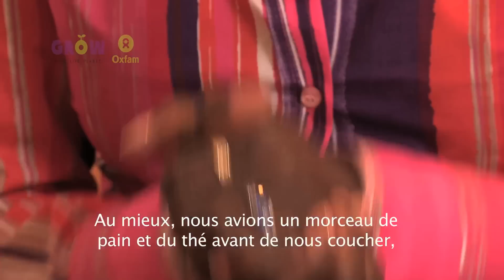Angelique Kidjo nous explique les raisons pour lesquelles elle soutient CULTIVONS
Angelique Kidjo, musicienne et ambassadrice d'Oxfam, nous parle de sa propre expérience de la faim, exprime ses préoccupations sur le gaspillage de nourriture et nous explique les raisons pour lesquelles elle soutient CULTIVONS, la campagne d'Oxfam pour un avenir où chacun et chacune aura assez à manger.

CULTIVONS vise à lutter contre les injustices qui découlent de notre façon de produire et de consommer. Cette interview fait partie d'une série d'entretiens concernant les différentes attitudes vis-à-vis de la nourriture dans le monde, menés dans le cadre du débat sur l'alimentation. Pour en savoir plus et participer au débat sur l'alimentation, veuillez visiter :